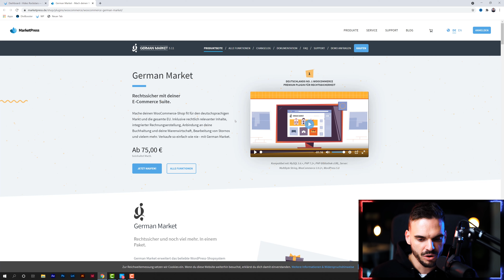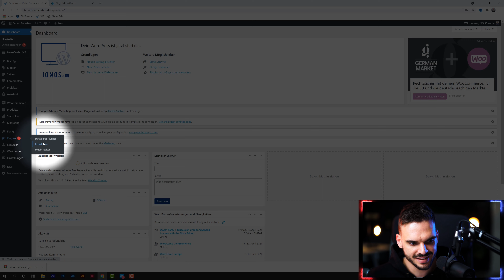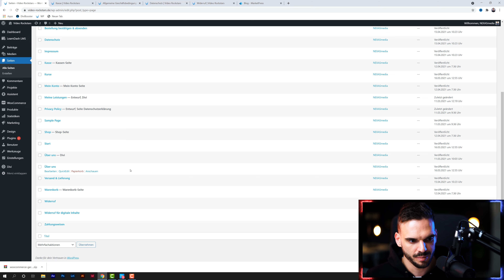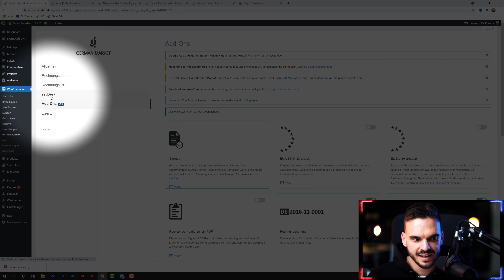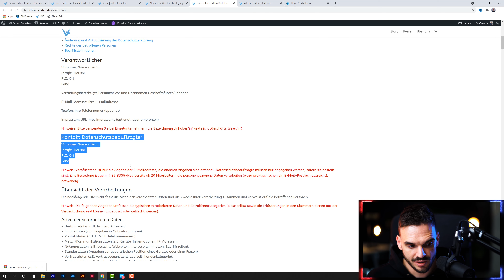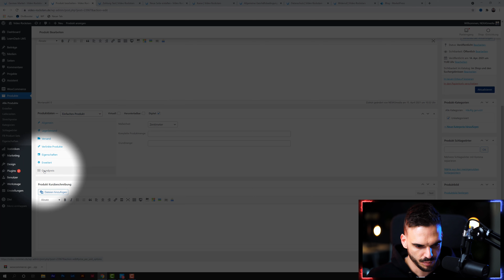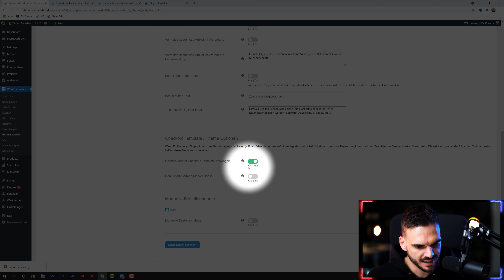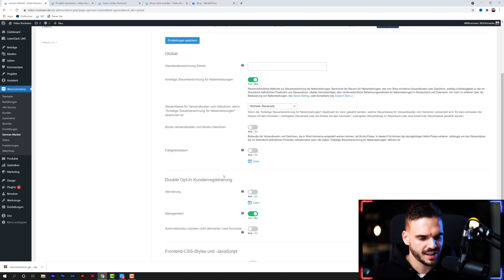German Market Einrichtung - Erweiterung für WooCommerce Online-Shop | Andreas Bind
German Market ist eine Erweiterung für WooCommerce. In diesem Video zeige ich dir, wie du German Market für WooCommerce einrichten kannst.

🎬 Videos schneiden wir Profis!